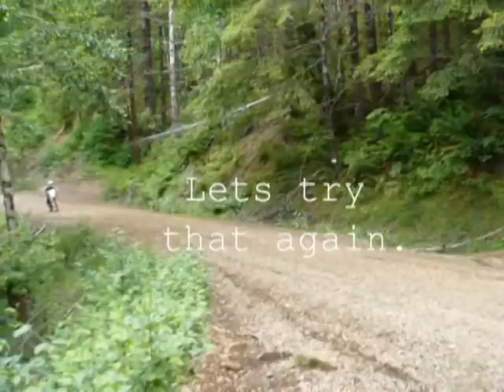Diamond Mill July 2010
Group of us at diamond mill.